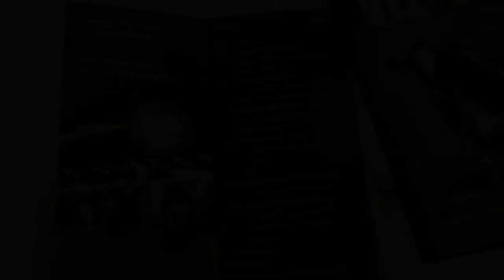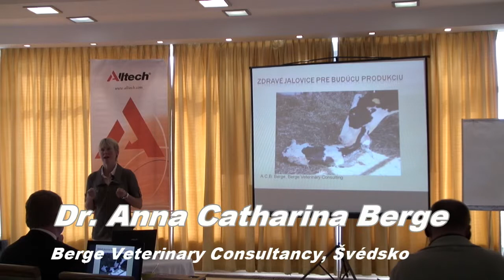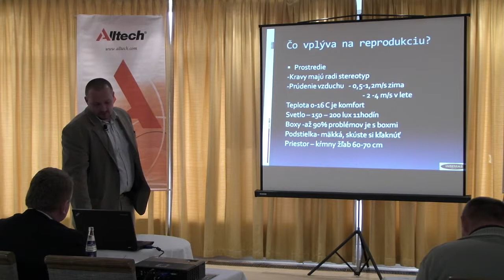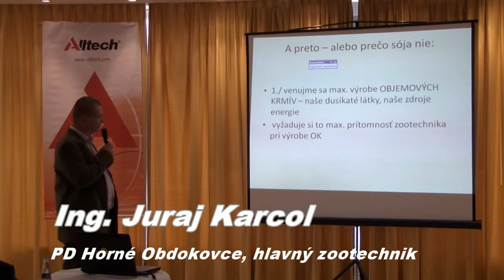ALLTECH Zlaty Klucik 2013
Manažment chovu hovädzieho dobytka - Odborný seminár spoločnosti Alltech Slovensko. Nitra, Hotel Zlatý Kľúčik, 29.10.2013